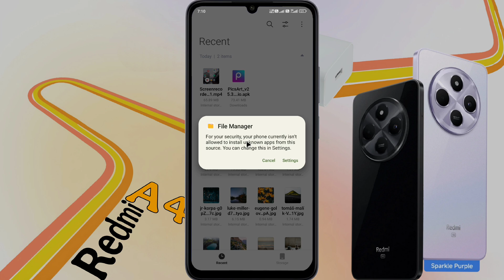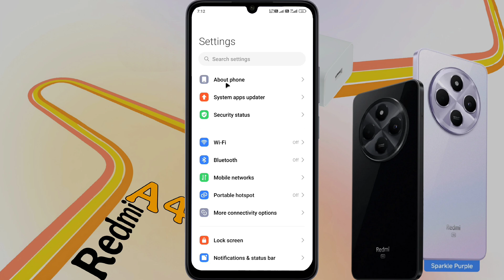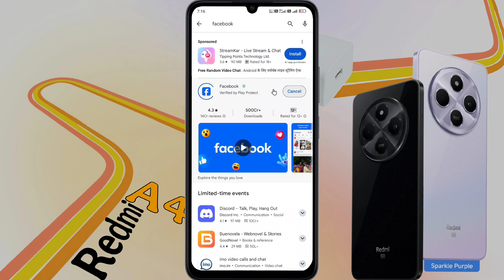Redmi A4 App Not Install Problem | Redmi A4 me Apps Install Nahi Ho Raha Hai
Allow Unknown Source and App Install Redmi A4 | Redmi A4 Playstore App Not Install Solution |Redmi A4 me APK File Install Kaise Kare

✪ Model Name: Redmi A4 5G

Problem: App Install Problem